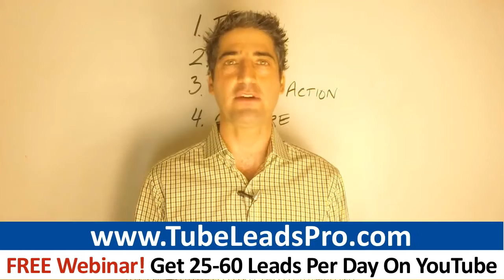Free Jeunesse Leads: Attract 25-60 Jeunesse Leads Daily On YouTube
Register For My FREE WEBINAR And Learn To Generate 25-60 Warm Leads Per Day On YouTube To Become A Top Earner In Jeunesse

0:30 Jeunesse
0:14 Jeunesse leads
0:24  jeunesse global
1:14 jeunesse distributor
1:36 jeunesse compensation plan

Jeunesse distributors: Are you looking to become a top 2% producer? Read on.  If you want to become a top earner, the way to do it is to implement a promotional plan that puts your message in front of thousands of people - not merely a handful of friends, family members and people you know.  You have to learn how to market- like a REAL business!  Here are 3 strategies 7-figure income earners use to build network marketing empires today:  "- Market With A Pre-Built Funnel System  Spamming Twitter, Facebook and your email contacts about Jeunesse will NOT help your business. Random strangers online are not interested in your opportunity. You've got to lead prospects through a gradual process of education and rapport-building to promote online.  Promote Jeunesse by using a marketing funnel. Your marketing funnel coordinates the step by step process from attracting a lead to signing up the prospect into your business.  The most suitable prospects are people in other network marketing opportunities desperately trying to grow their businesses. An effective sales funnel includes:  1) Marketing Content: Articles, videos and advertisements that generate traffic to your website. Your website content should teach network marketers how to solve their critical business problems. This sort of content portrays you as an expert.  3) Email Campaign: Emails automatically sent to leads with tips on how to grow a network marketing business. These are educational courses, systems and live events on which you receive a 30%-60% commission.  4) Relationship-Building: Phone consultations, in-person meetings, and live events are important ways to cultivate trust.  5) Promoting Jeunesse: Once you've built rapport and screened whether the prospect is a potential fit, you can direct prospects to a presentation for Jeunesse. The easiest way to get a funnel is to use a pre-made system with all the websites and emails you need. unnel with the presentations, emails and websites already created for you."  "- Network With Entrepreneurial People  Creating a Jeunesse venture is not at all like having a job. Rather than depending hopelessly on a job to make you rich, you're building a long term enterprise.  After a while, almost no one is going to understand what the heck you're doing. And then you'll start hearing all sorts of ridiculous comments:  - So how's the business? You get rich yet?  - When are you going to make money?  - You're doing one of those pyramid things! Ha!  Avoid the poison these type of people put into your head. Do not allow your mentality to be influenced by these ignorant comments. Limit the amount of time you spend with people who speak poorly about your business. You'll find new friends and potential new business partners.  Attend live events to meet other network marketers. Go to Super Saturdays for Jeunesse. Seek out and meet some of the top earners in your Jeunesse opportunity or other companies. Most of these people are more approachable than you'd think.  Connect with other network marketers on Facebook. Do not lead with your Jeunesse business. Just be casual and chat with them about business. Your income is going to be the average of the 5 people you spend time with the most. Select the people you associate with very carefully.